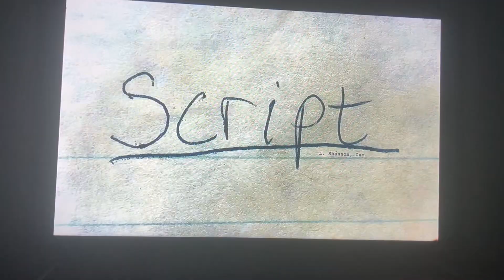script L. Shannon inc./happy Madison productions/Sony Pictures Television Studios (2022)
Taking from “the Goldberg” on abc I’m back I’m sorry I boing